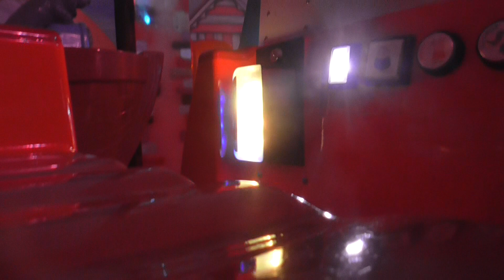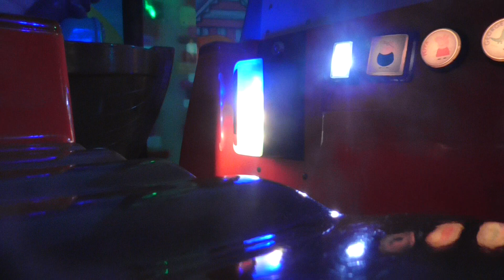NL Standard Peppa Pig Car Kiddie Ride [POV]